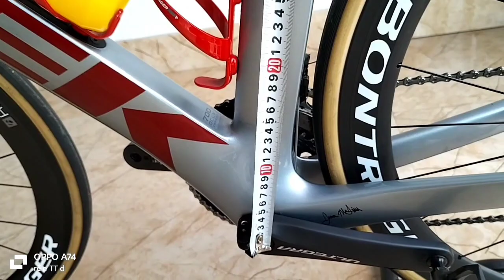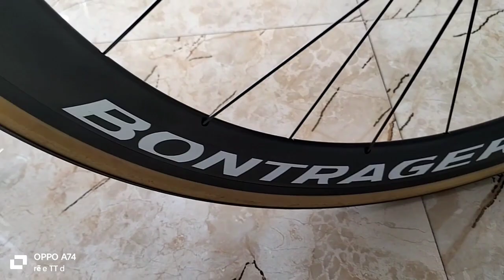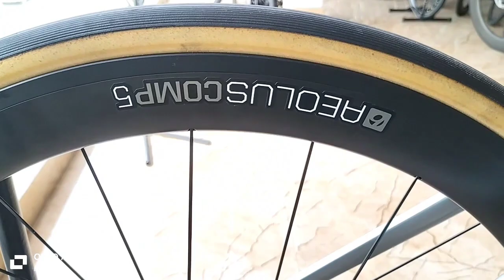Xe bãi Nhật..Trek Madonna bản project one size 52 Zalo 0989668195(đã bán)